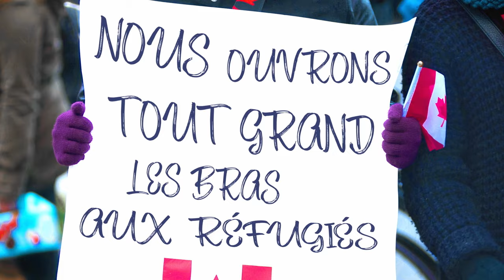GeoMinute : Le Canada accueille des réfugiés asiatiques en provenance d'Ouganda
En 1972, l'Ouganda a ordonné l'expulsion de sa minorité sud-asiatique dans les 90 jours, l'accusant de sabotage économique et de refus d'intégration. Le Canada a été l'un des premiers pays à ouvrir ses frontières à ces réfugiés, marquant ainsi la première réinstallation importante de non-Européens dans l'après-guerre.

Apprenez-en davantage sur l'expulsion des Ougandais d'origine asiatique dans un épisode de notre podcast Explore avec la sénatrice Mobina Jaffer, qui faisait partie des réfugiés accueillis par le Canada

Crédits photo

• Carte de l'Afrique, 1972. Bibliothèque du Congrès (G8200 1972 .U5)
• Réfugiés asiatiques ougandais arrivant à l'aéroport de Stansted. Shutterstock/Dennis Stevens/ANL.
• Le président Idi Amin. Wikimedia Commons/Archives Nouvelle-Zélande.
• Accueil de réfugiés asiatiques ougandais à la base des Forces canadiennes de Longue-Pointe, Montréal, Québec. Octobre 1972. Flickr/Bibliothèque et Archives Canada (Articles 4332943, 4332929, 4332941, 4332928)
• Réfugiés asiatiques ougandais montant à bord d'un avion d'Air Canada, 1972. Photo par Roger St-Vincent. Bibliothèque MacOdrum, Université Carleton. Nos remerciements vont également à M. Mike Molloy.
• L'ambassadeur des Pays-Bas, le Dr J.H. van Roijin, accompagné de Mme van Roijin, accueille des immigrants néerlandais alors que le navire accoste à Montréal. Juin 1947. La Presse canadienne/George Hunter/ Bibliothèque et Archives Canada (PA-123476).
• Affiche « Nous accueillons les réfugiés à bras ouverts.» Shutterstock/arindambanerjee.

Ce projet a été rendu possible en partie par le gouvernement du Canada.